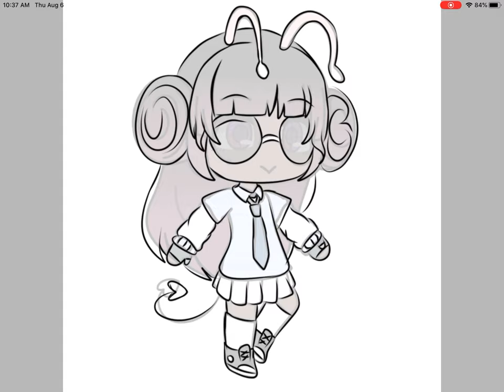astridart this is for Astri-nominal I copied Lauri kinda go sub or DIE HEHE